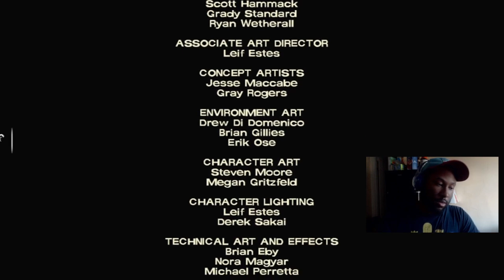The Walking Dead :Season 1 Episode 3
Play as Lee Everett, a convicted criminal, who has been given a second chance at life in a world devastated by the undead. With corpses returning to life and survivors stopping at nothing to maintain their own safety, protecting an orphaned girl named Clementine may offer him redemption in a world gone to hell. Experience events, meet people and visit locations that foreshadow the story of Deputy Sheriff Rick Grimes. A tailored game experience – actions, choices and decisions you make will affect how your story plays out across the entire series.